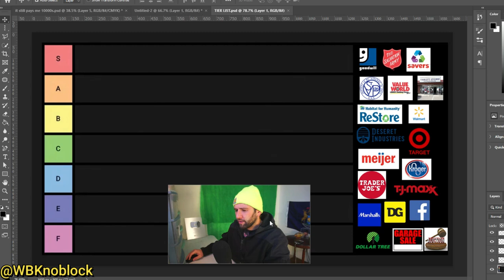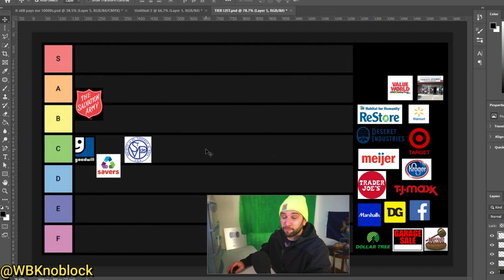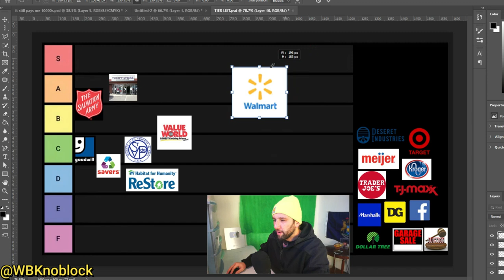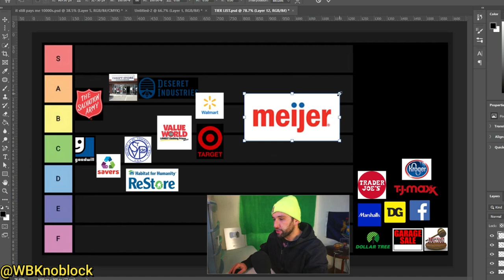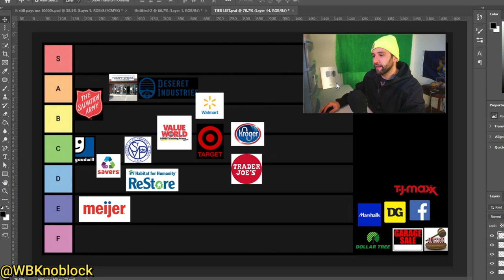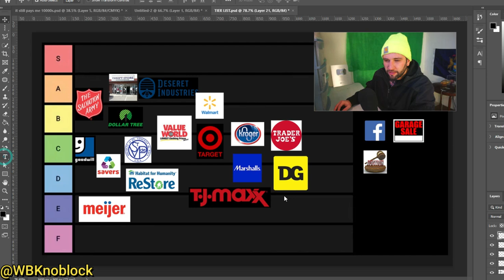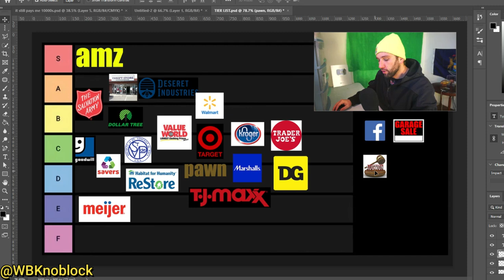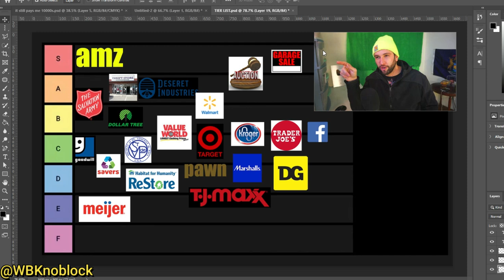Thrift Store/Retail Arbitrage Tier List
Ranking all the places you can buy stuff to resell online (ebay, amazon, etsy, facebook marketplace, mercari, etc...) and talking a little bit about them. Enjoy! This is a perfect way to figure out if reselling is the right side hustle for you.